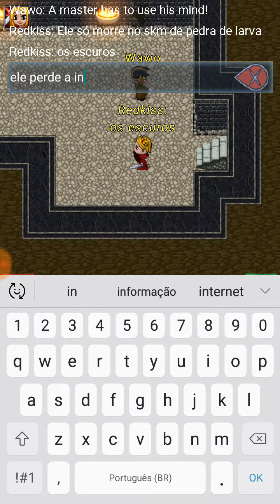Tibiame quest TOMB OF EARTH ( Como matar INVULRUCT )